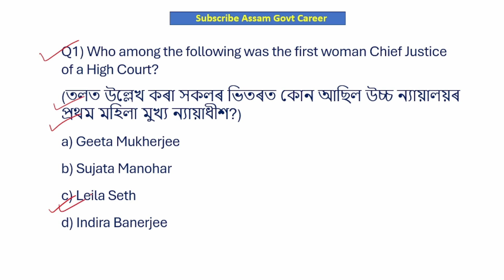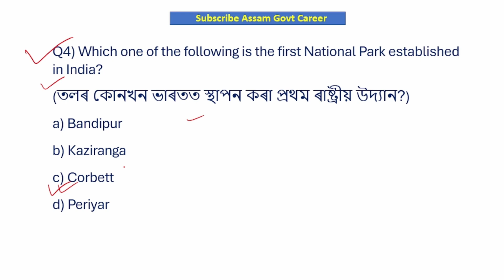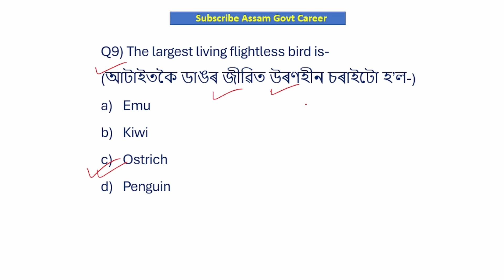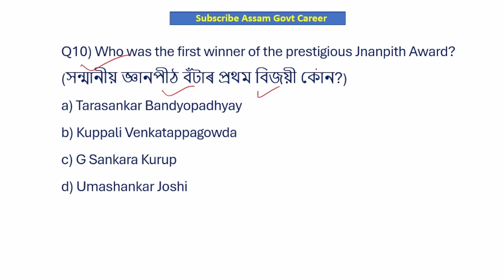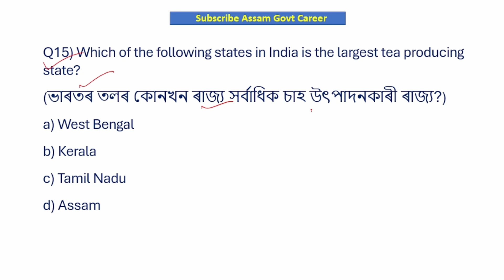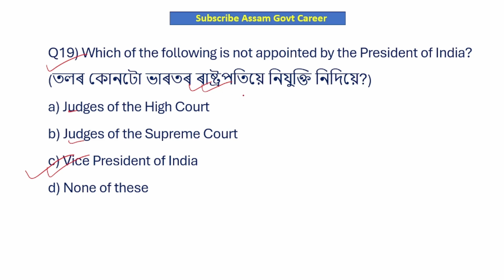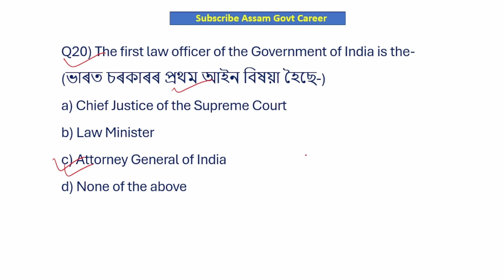ADRE 2.0 Exam || Assam Direct Recruitment Gk questions || Grade III and IV GK Questions Answers